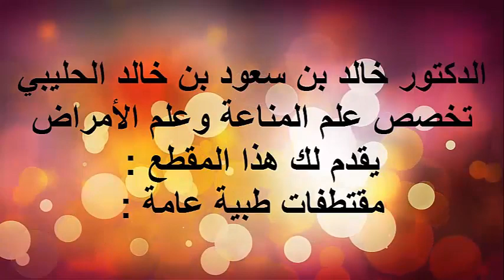التطور النفسي/ الدكتور د.خالد بن سعود الحليبي اخصائي الطب الوقائي للأمراض